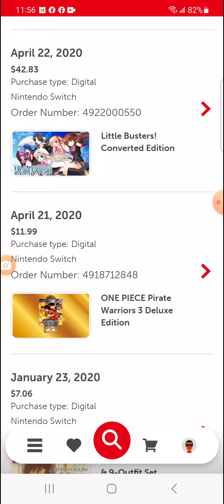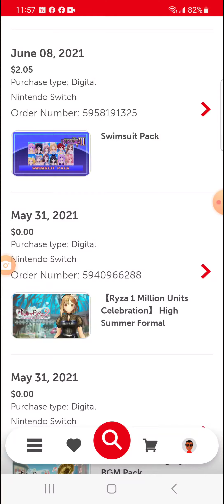My backlog of Switch eShop games